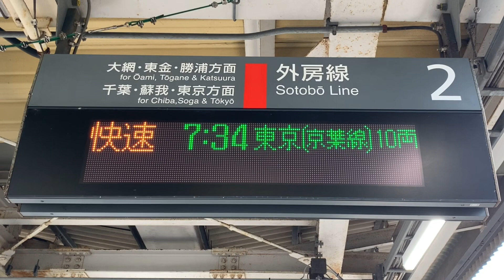JR外房線誉田駅朝の京葉線経由東京駅行きの連結作業です。(48)